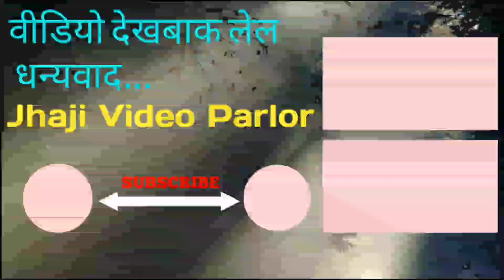मौगी गप्प में लागल मनसा प्यासे मरल | Maithili Emotional Comedy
झाजी वीडियो पार्लर के एकटा और शानदार प्रस्तुती।सब महिला से निवेदन एकबेर ई वीडियो जरूर देखी आ सीख ली।